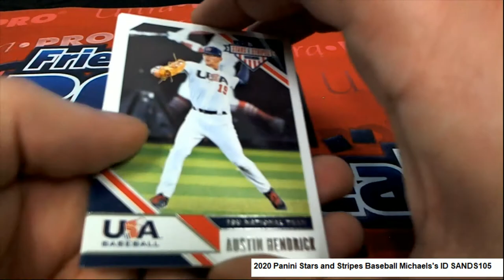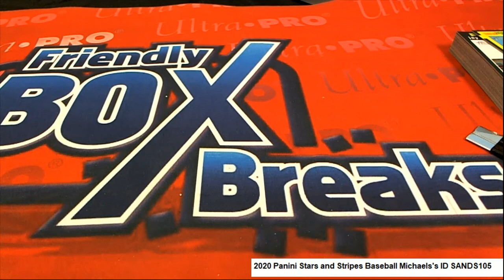2020 Panini Stars and Stripes Baseball Michaels's Pack ID SANDS105